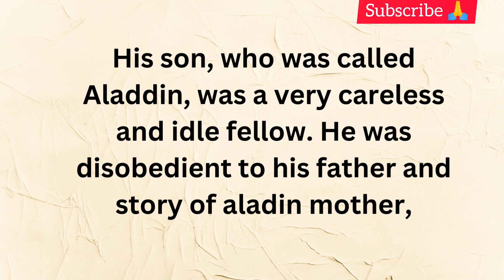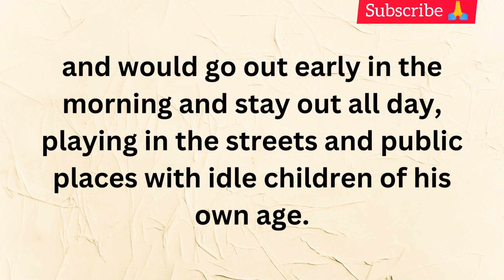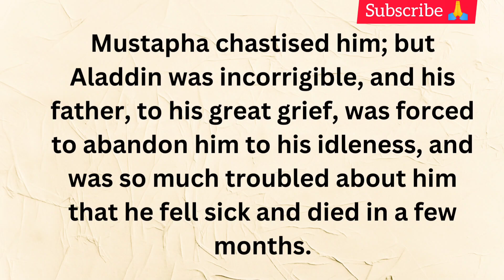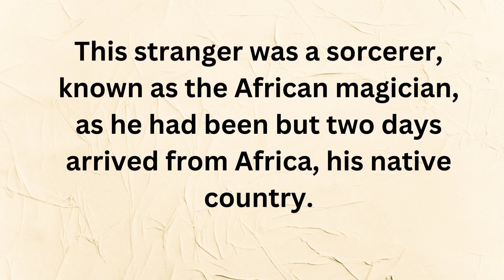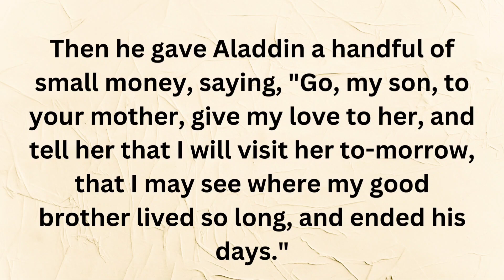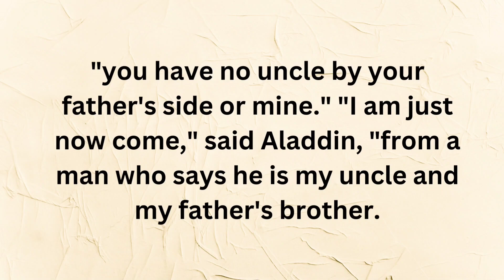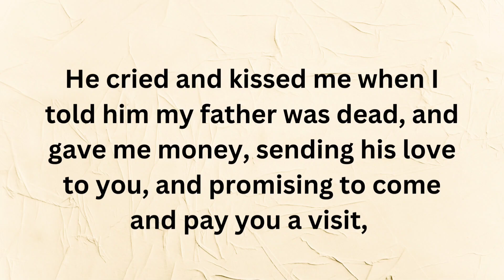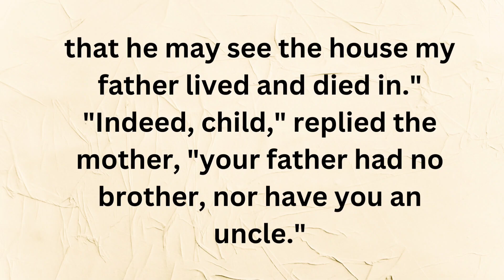Learn English through story 🍀 level 3 🍀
English through story level 3

English story
English listening practice
English conversation
Learn english
Learn english through story
Study english
VOA Learn English Through Story
Woo english
Ciao english story
4k story in english
Captivating english stories
English vocabulary
English

Heart touching story
Very interesting story to improve your English.